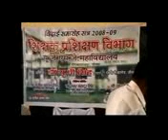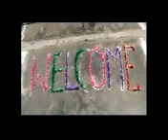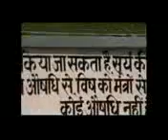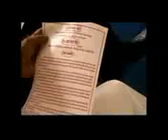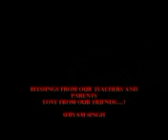B.Ed. Farewell Party part1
Teacher as the guider builder and booster